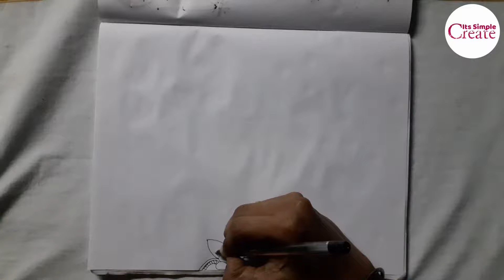Mandala art for beginners | மண்டலா வடிவமைப்பு வரைவது எப்படி | Mandala design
Hi friends, today we will see how to draw mandala art for beginners(மண்டலா வடிவமைப்பு வரைவது எப்படி)

மண்டலா வடிவமைப்பு வரைவது எப்படி
mandala design
mandaladesign
mandalaartforbeginners
easy mandala patterns